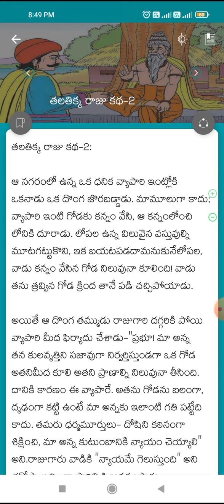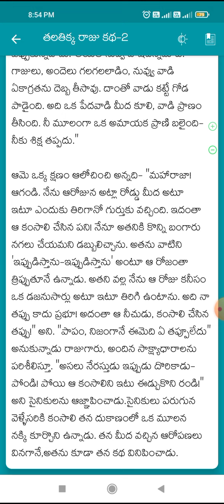Telugu funny story| Tala tikka Raju Katha Part 2